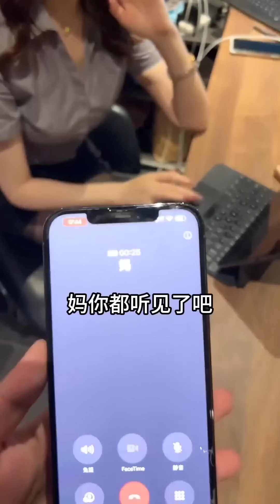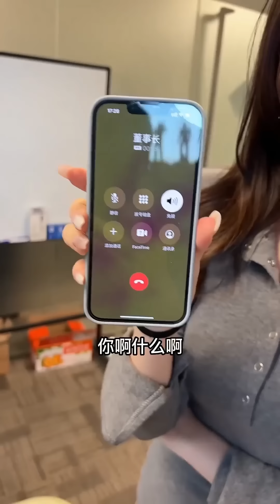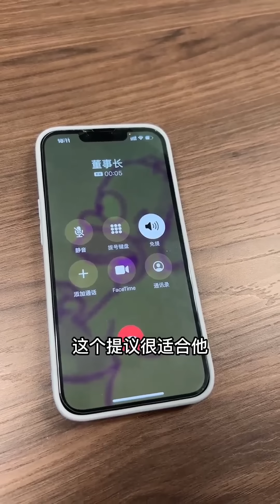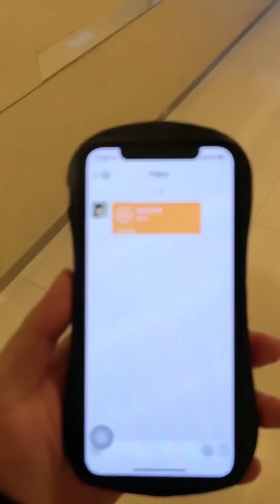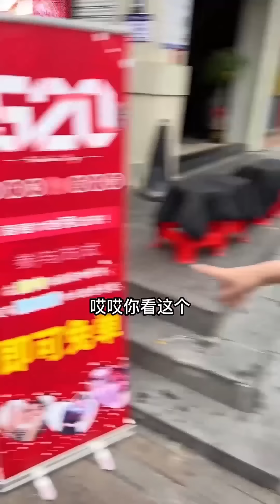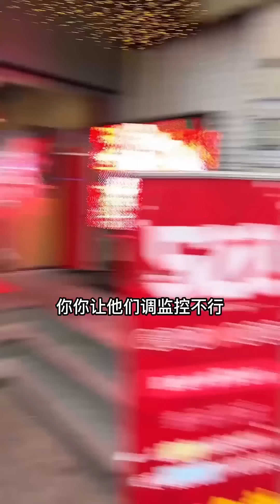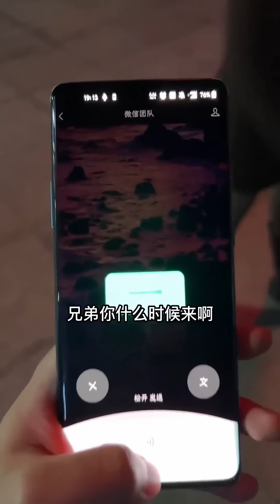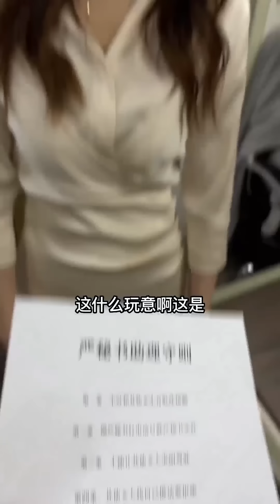美女祕書為了阻止我相親，當天就要跟我回家見家長！ 這進展是不是太快了？ 【小嚴秘書】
美女祕書為了阻止我相親，當天就要跟我回家見家長！ 這進展是不是太快了？